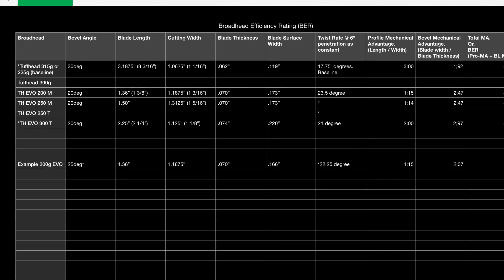Bevel Angles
A cram session on bevel angle. It’s effects and why we chose 20degrees.
This is the quickest way I could explain bevel
Any questions, ask away..